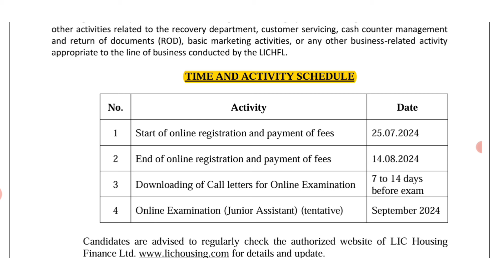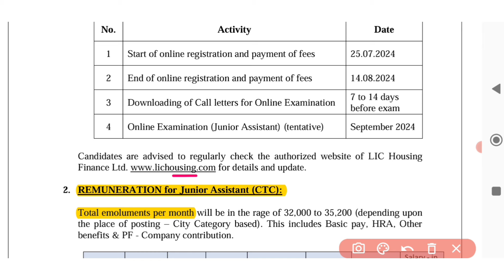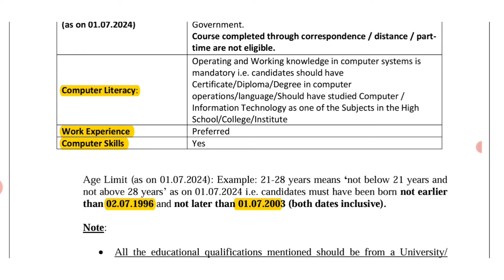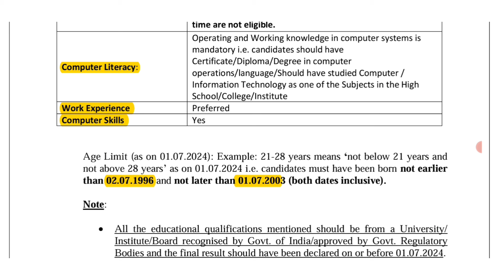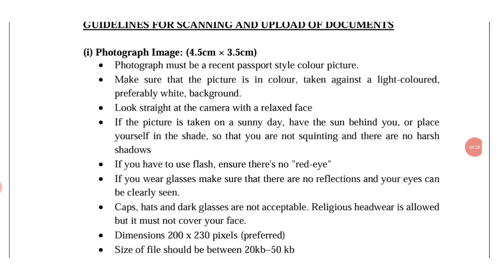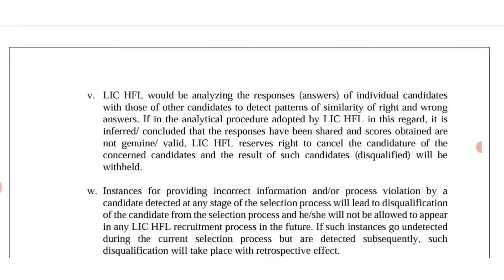aii 😍 LIC JA Notification 2024 tamil | lic junior assistant 2024 notification tamil | jobs tamizha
⭕ உங்க மாவட்டத்தில் உள்ள ' private jobs ' தெரிந்துகொள்ள ( 86000 followers உள்ள ) நம்ப Telegram Channel லில் join பண்ணிக்கோங்க

lic hfl ja notification 2024 tamil 1:20
liv junior assistant Notification 2024 3:29
lic hfl new vacancies 2024 4:14

This video covers:
lic hfl junior assistant Notification 2024
luc hfl ja 2024 notification
exam pattern, syllabus, notification PDF